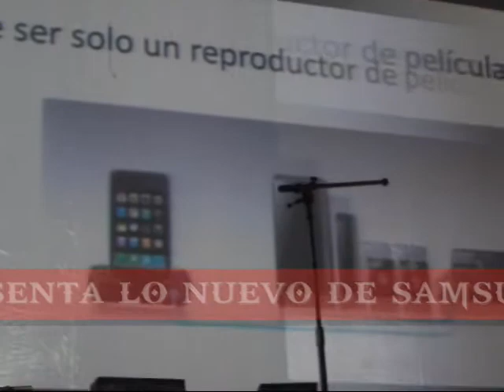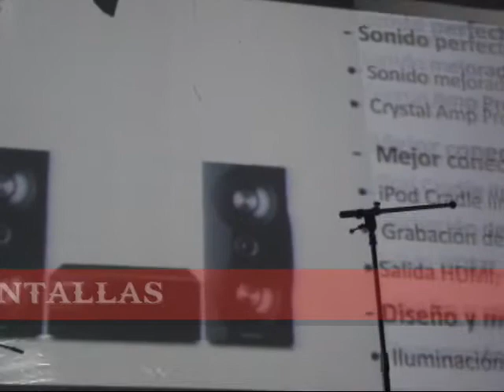Play Game Magazine Presenta lo nuevo de pantallas y Blue-ray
Play Game Magazine Presenta lo nuevo de pantallas y Blue-ray de  Samsung